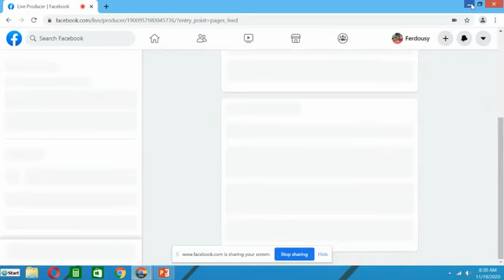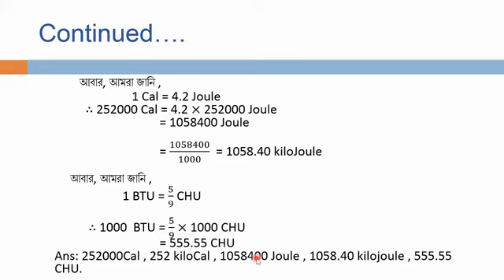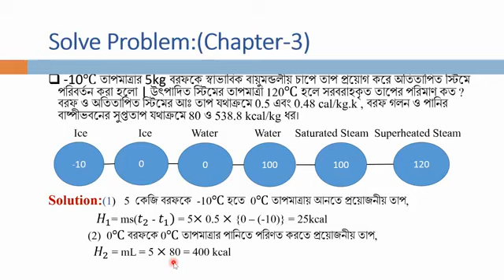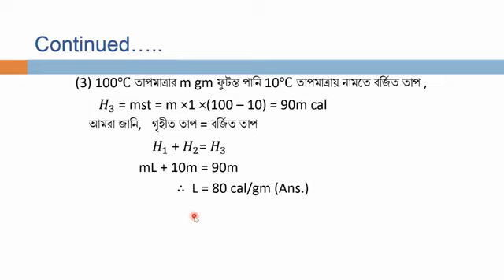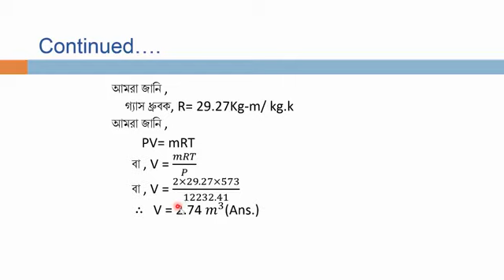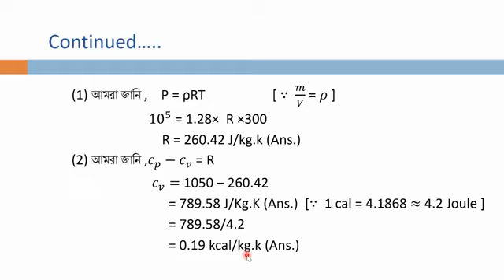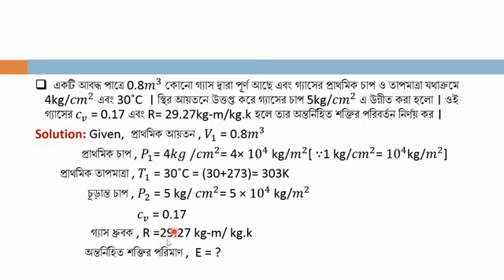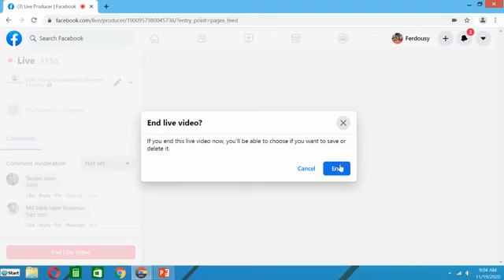Thermodynamics & Heat Engine (67061) I Part - 25 I Skills Portal Bangladesh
Subject Name - Thermodynamics & Heat Engine
Subject Code - 67061
Semester - 6th
Department - Mechanical

Presented by-
Engr. Jannatul Ferdousy
Instructor (Mechanical)
Dhaka Polytechnic Institute